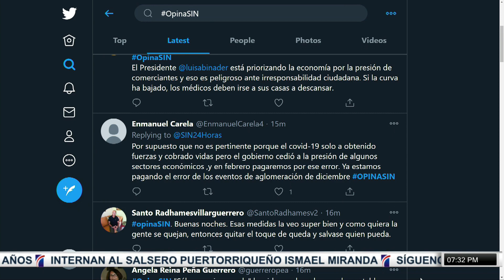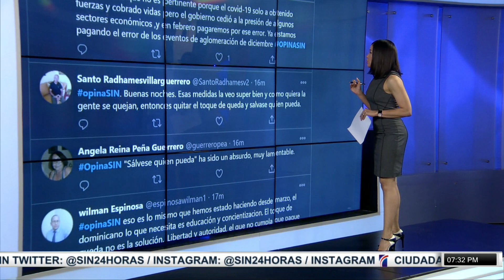Santiago: investigan agresión contra anciano